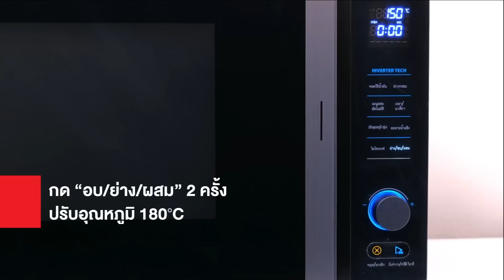ขนมปังโฮลวีตมันม่วง by เตาอบโตชิบา รุ่น MV-TC26TF(BK)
สูตรทำขนมปังโฮลวีตมันม่วงสีสวยน่าทาน เนื้อนุ่ม ใครๆ ก็ทำได้ง่ายๆ ที่บ้าน ไม่ต้องมีเครื่องนวดให้ยุ่งยาก แค่มีเตาอบไมโครเวฟโตชิบารุ่น MV-TC26TF ที่จะช่วยให้การทำอาหารเป็นเรื่องง่าย ไม่ว่าจะเมนูอบ ย่าง ทอดไร้น้ำมัน ครบครันเมนูอร่อย!

เตาอบไมโครเวฟ รุ่น MV-TC26TF(BK)
✅ไมโครเวฟ
✅อบลมร้อน
✅ย่าง
✅ทอดไร้น้ำมัน